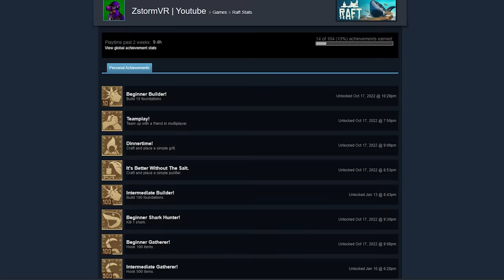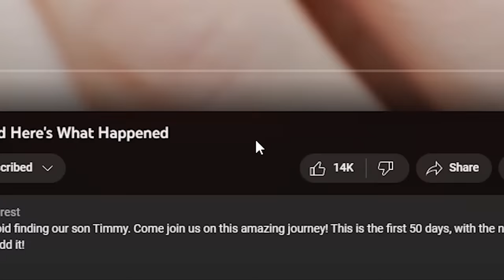We Spent 100 Days In Raft VR And Here's What Happened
We spent 100 days in Raft, and here's what happened. Today our VR crew sets sail back into the open water for 100 days. Can we muster up the willpower to survive this madness for 100 days?

no worky yet, get channel member instead pls

Chapters:
00:00 Intro
00:57 Starting Out
06:40 BIG Island
10:10 First Smelter
16:42 Day 30
20:02 Cooking Adventures
22:06 The Radio Tower
28:06 Revenge is Sweet